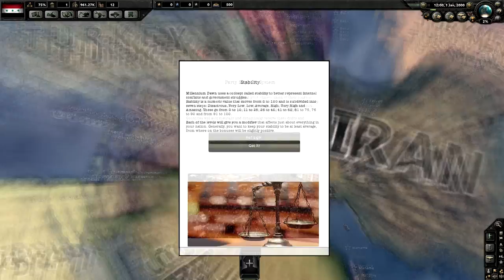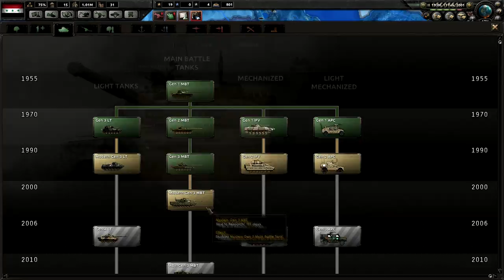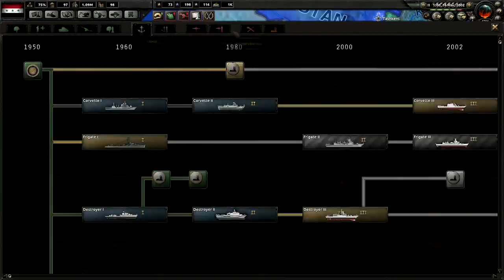Iraq Invades the Entire Middle East! (Hoi4 Speedrun/Timelapse)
I'm still working on the suggestion from last video (Eu4 Islamic Lithuania) and I just thought I would upload a quick Millennium Dawn Speedrun. Hope you enjoy :)

Mods - Millennium Dawn, Fast Justification, Increased Guarantee Cost